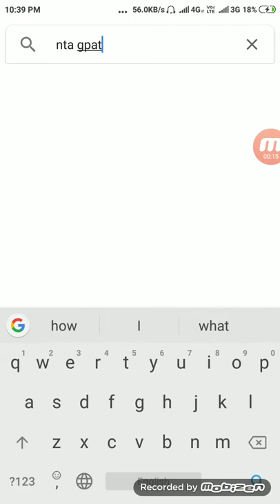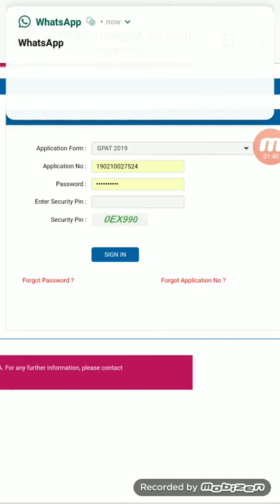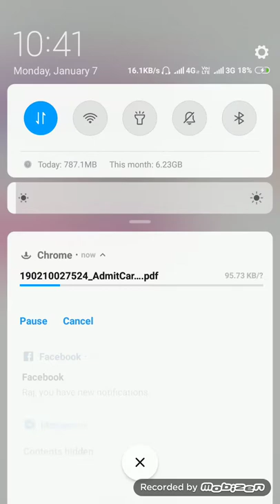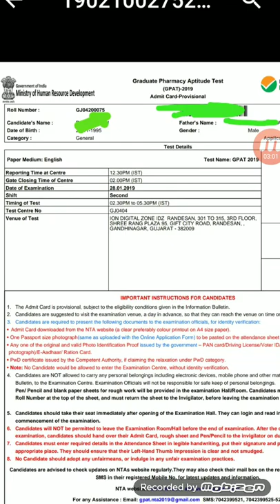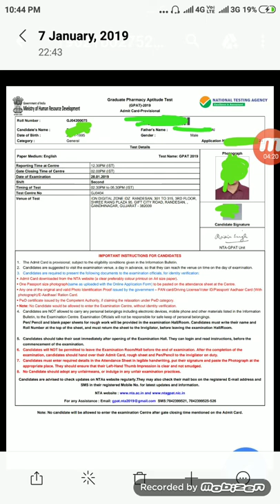How to download GPAT admite Card , gpat admi Card is available on NTA wabsite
How to download GPAT admit Card
GPAT admit Card